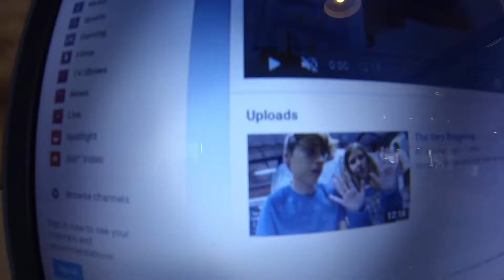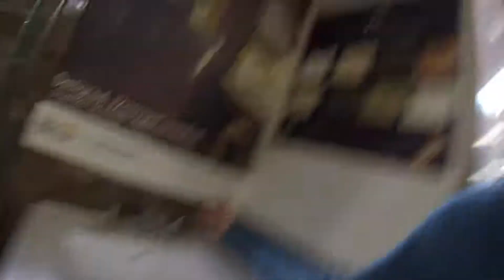I Got Stuck On The Roof!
Vlog 2: Today I go surfing, eat, jump on the trampoline, and get lost at the mall!